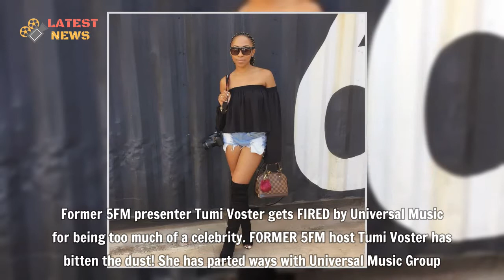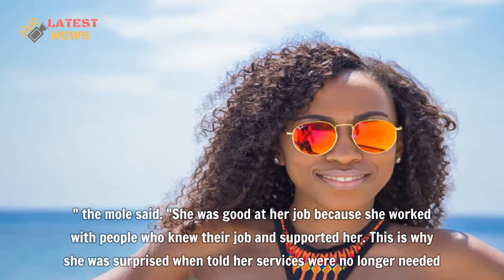Former 5FM presenter Tumi Voster gets FIRED by Universal Music for being too much of a celebrity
Former 5FM presenter Tumi Voster gets FIRED by Universal Music for being too much of a celebrity - FORMER 5FM host Tumi Voster has bitten the dust! She has parted ways with Universal Music Group.
▬▬▬▬▬▬ஜ۩۞۩ஜ▬▬▬▬▬▬
🎥 MAY YOU WILL LIKE:

▬▬▬▬▬▬ஜ۩۞۩ஜ▬▬▬▬▬▬
🎥 MORE VIDEO BIOGRAPHY SOUTH AFRICA: